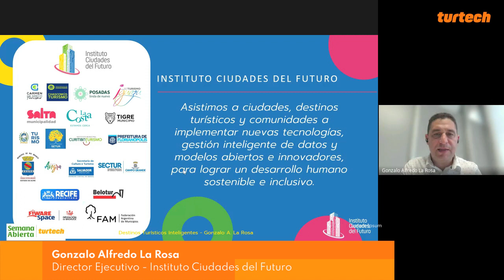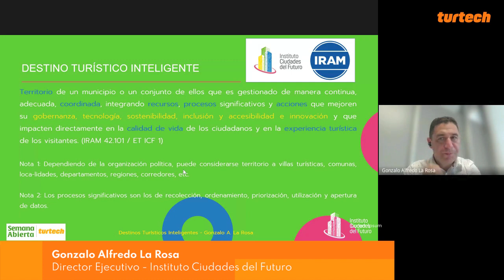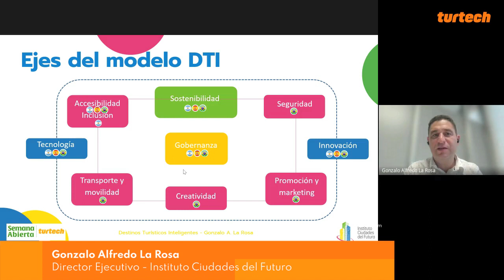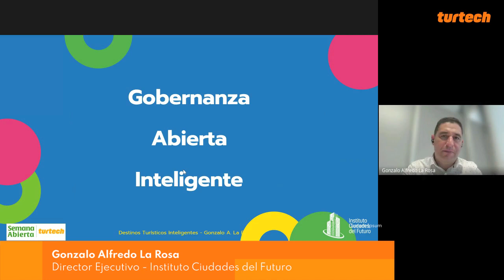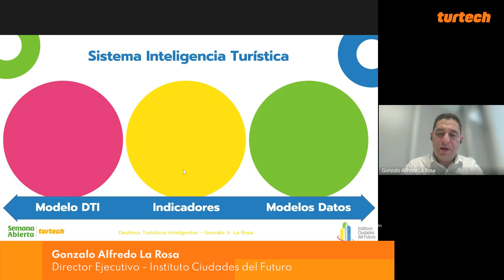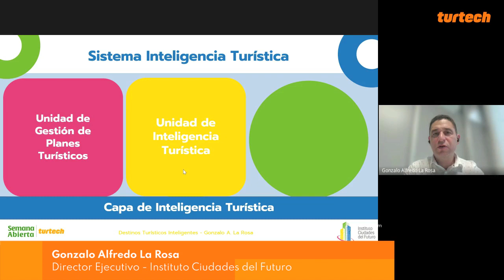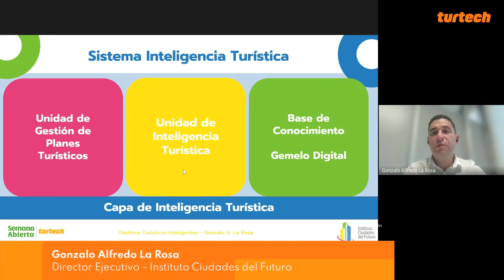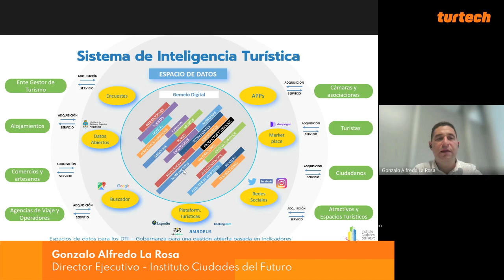DTI - Gonzalo Alfredo La Rosa - Director Ejecutivo del Instituto Ciudades del Futuro.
En el marco de Semana Abierta 2023, el 19 de mayo se realizó un Meet Up sobre Destinos Turísticos Inteligentes, co-producido con el Instituto Ciudades del Futuro. Gonzalo Alfredo La Rosa - Director Ejecutivo del Instituto Ciudades del Futuro, abrió la mesa de trabajo exponiendo los verticales que definen a los DTI y la relevancia de una gestión inteligente de los datos como pilar para estos proyectos.